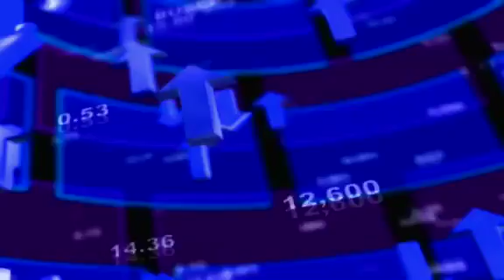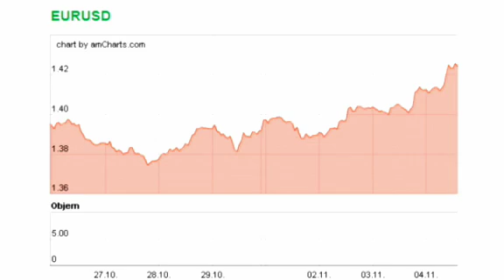Jaroslav Tupý: QE2 krátkodobě dolaru ublíží, dlouhodobě bych však dolar neodepisoval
Americký Fed ve středu odstartoval další, tentokrát 600 mld. kolo kvantitativního uvolňování, které by mělo pomoc udržet americkou ekonomiku v růstové trajektorii. Jak na tzv. "QE2" reagoval americký dolar a nemůže ho další tištění peněz položit na kolena? Otázka pro
Jaroslava Tupého, ředitele společnosti FX2business.cz.